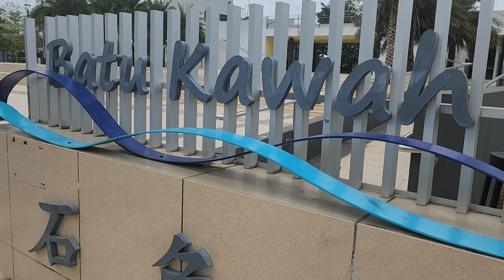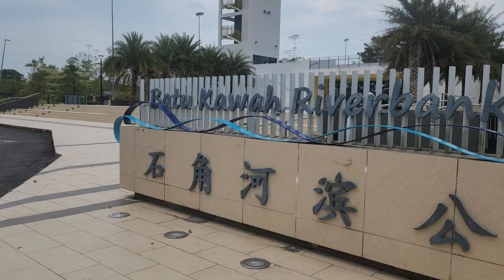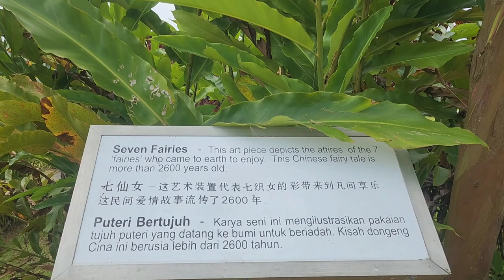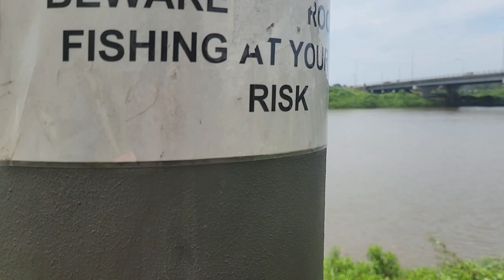Batu Kawah Riverbank Park is the Best place to take photos.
Kuching Tourist Attractions

Beautiful gate and memorable Riverside pathways. The Galaxy Tunnel looked beautiful, and the Seven Fairies sculpture was worth a visit.